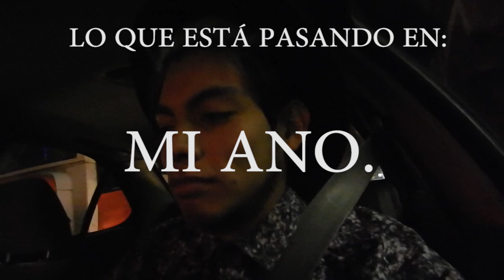¡REGALOS DE YOUNOW! | Vlog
Si quieres enviarme algo envíalo a esta dirección:
(Nombre) Cristian Parra
Apartado 8
Oficina Tierra y Libertad
31102 Chihuahua, Chihuahua, México.
En VIVO todos los días (Normalmente transmito de noche)
Mi twitter (por ahí veo todo lo que me pones)